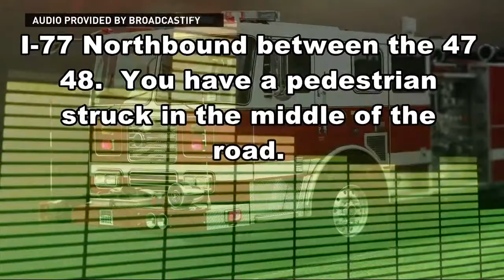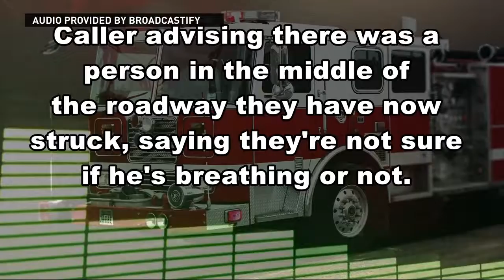Questions remain on boy struck, killed on I-77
New details regarding the death of the 12-year-old boy struck by a car on I-77.